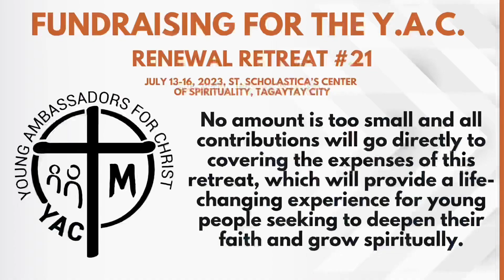Saturday of the Ninth Week in Ordinary Time - Gospel Reflection - June 10, 2023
WATCH/ LISTEN: Saturday of the Ninth Week in Ordinary Time - Gospel Reflection - June 10, 2023.

(Memorial/ Feast/ Saint of the Day: Saint Joachima)

“…Let us be inspired by the example of the widow and strive to give selflessly and wholeheartedly, trusting in God's provision.

May we offer not only our material possessions but also our time, talents, and love, knowing that God sees and values the authenticity of our hearts. In this way, we can truly embody the spirit of discipleship and experience the abundant blessings of God's grace in our lives.”

YACymacSYMfortisINVICTA (text/pic:cttro)